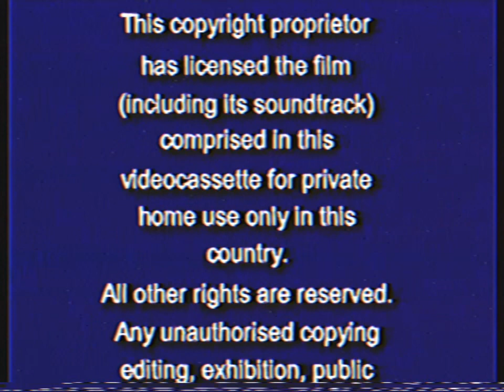Opening To The Legend Of Korra Book Four: Balance 2015 VHS Australia